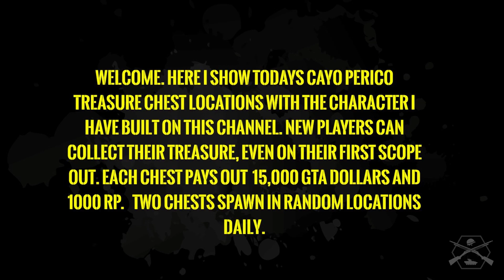GTA ONLINE DAILY TREASURE CHEST LOCATIONS 12TH APRIL 2021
GTA Online Daily Collectables, Cayo Perico Scope Out, Daily Treasure Chest Locations for 12TH APRIL 2021.

STAY FROSTY